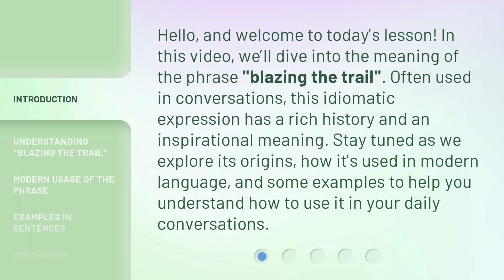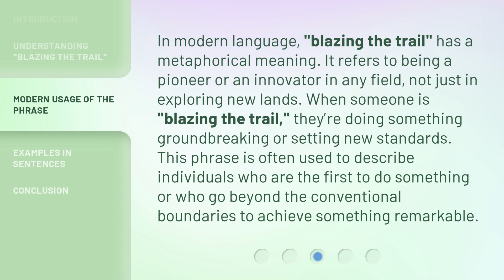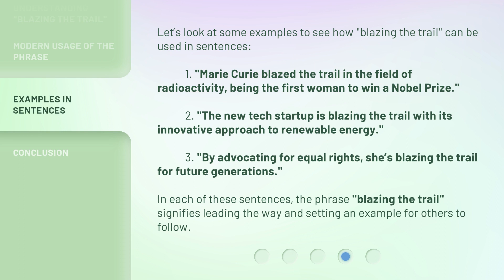Blazing the Trail: Leading the Way with Confidence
00:00 • Introduction - Blazing the Trail: Leading the Way with Confidence
00:35 • Understanding "Blazing the Trail"
01:05 • Modern Usage of the Phrase
01:36 • Examples in Sentences